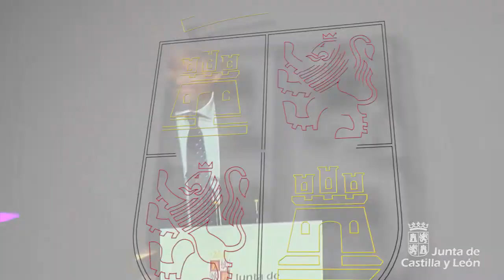Mañueco inaugura el Primer Encuentro "Mujer en Castilla y León"